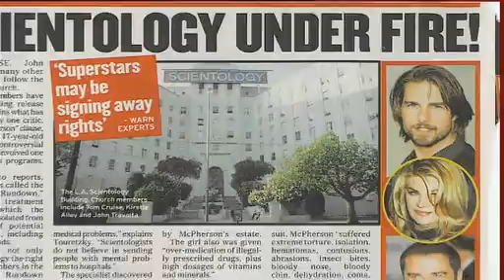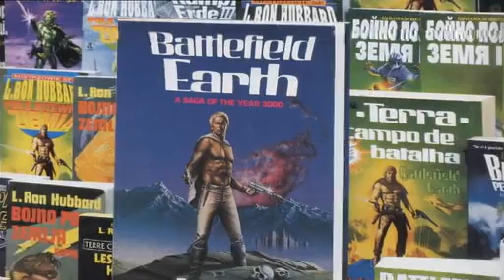Scientology Video: Volunteer Ministers in Partnership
Cult of Scientology Volture Ministers: Extending scams and suck in times of greatest need.